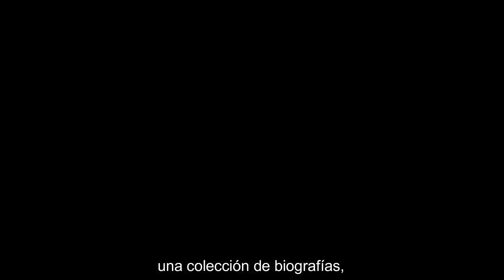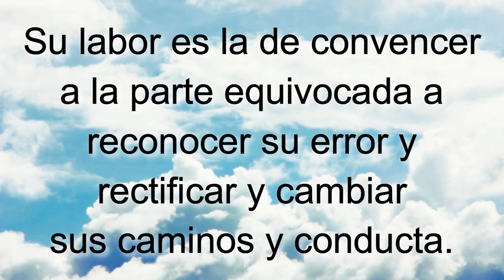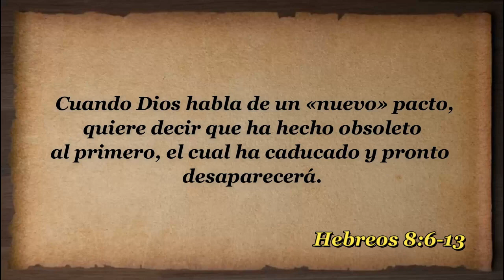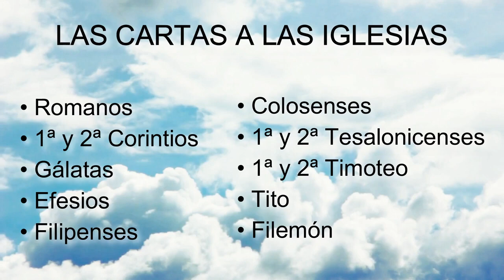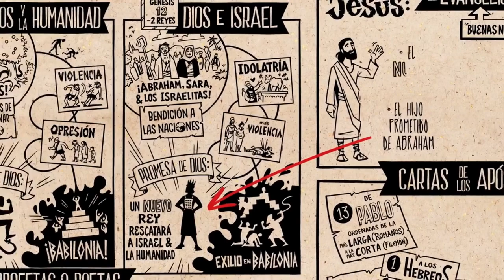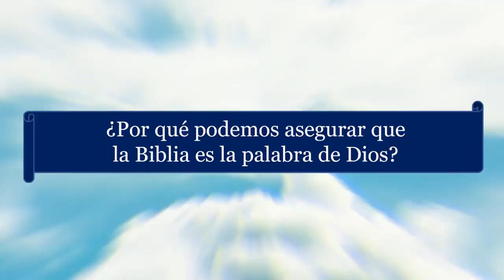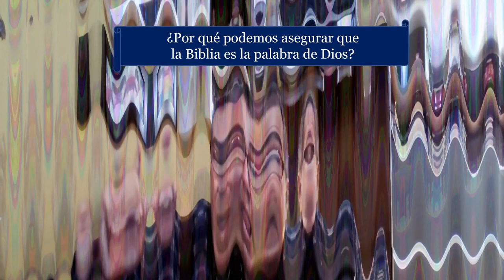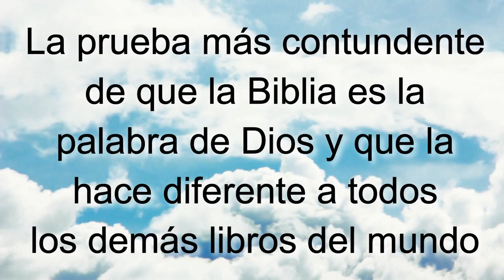T8E1 Panorama general de la Biblia SERIE Enseñando a Jesucristo